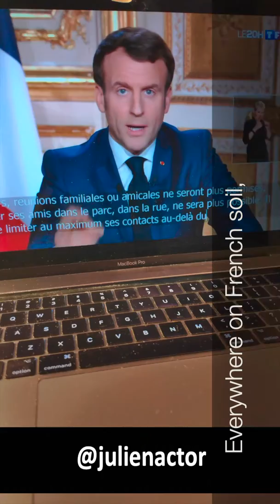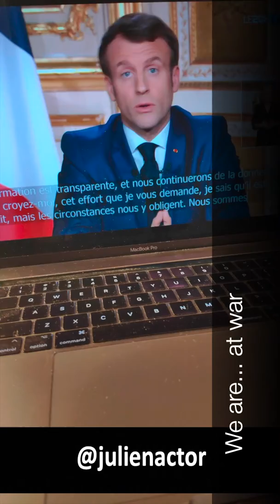France's Lockdown Day 2